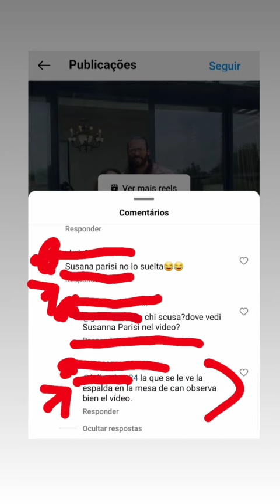CAN YAMAN CON MUJER JUNTO RESTAURANTE A OLGIATA,ROMA, SUSANNA PARISI? FRANCESCA MOCCIA? OTRA? ITALIA